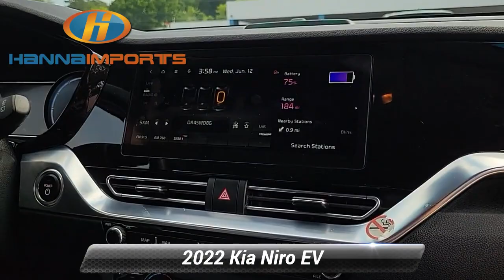Used 2022 Kia Niro EV EX, Raleigh, NC 3019002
Hanna Imports